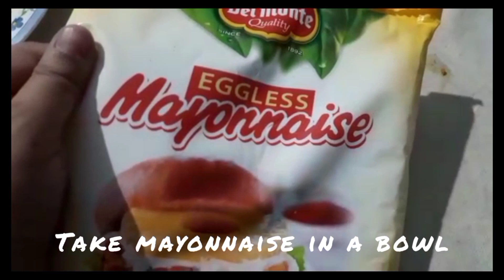Veg Mayonnaise Cheese Sandwich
Mayonnaise Cheese Sandwich recipe under 10 to 5 minutes. Make this ultimate veg sandwich with crispy toasted bread, crunchy veggies, creamy Mayo and spices to flavour up. This recipe makes the best breakfast sandwich that is superfast to make on a busy morning. Mayonnaise Cheese Sandwich are most commonly served in eateries, cafes and fast food chains. These are made in numerous ways and tagged with different name.

Ingredients:

2 Boiled potatoes
Chopped onions
Grated carrots
Chopped capsicum
Pasta Sauce
Mayonnaise
Ketchup
Cheese cubes
Cheese slice
Oregano
Chilli Flakes
Bread slices
Butter